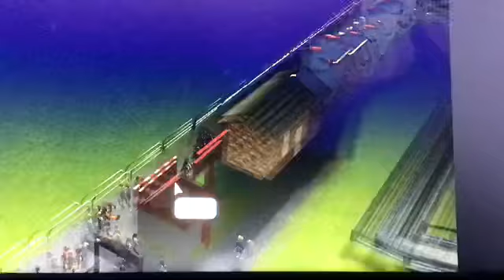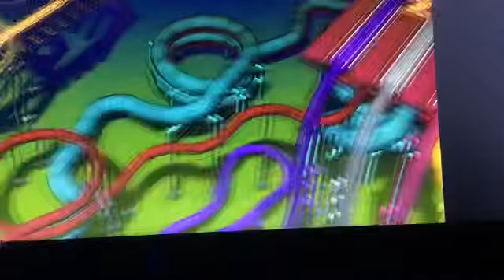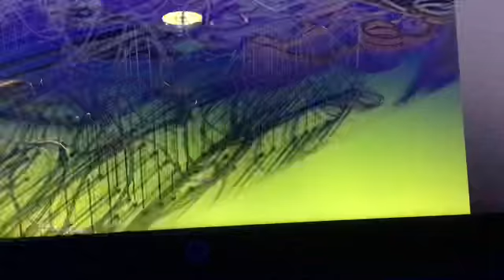Sandbox Grounding Kingdom Tour: RCT3 Park Tour #68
Here is another RCT3 Park Tour I made. This time it is off Sandbox mode park I created called “Sandbox Grounding Kingdom.” Hope you all enjoy this!!